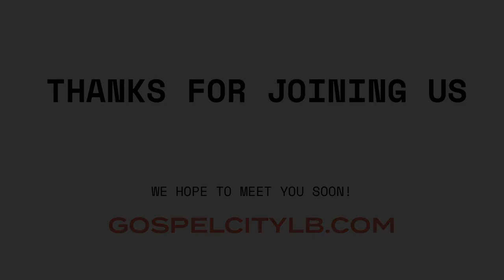The Unimaginable King - John 12:12-26